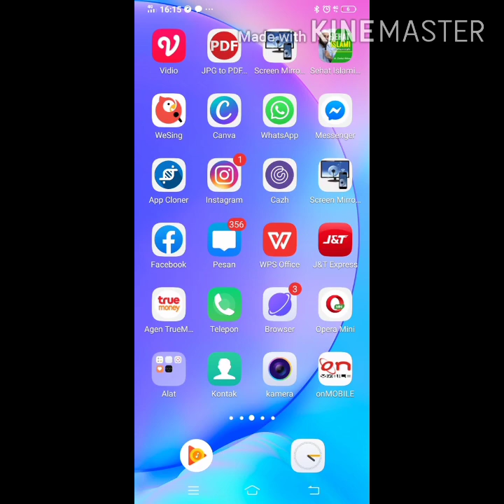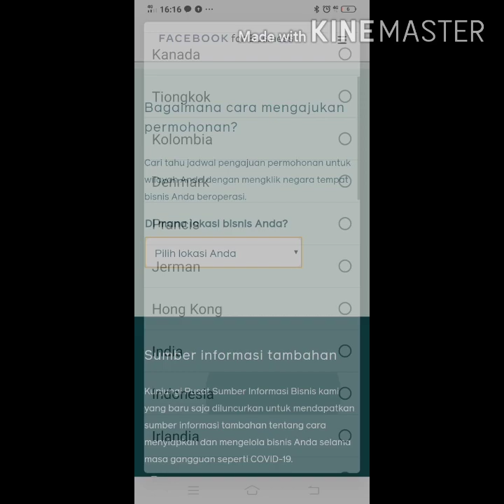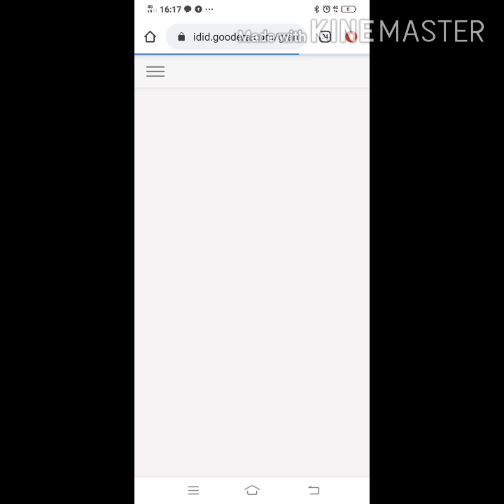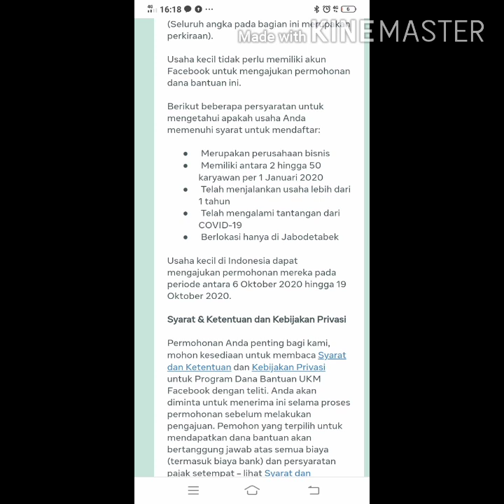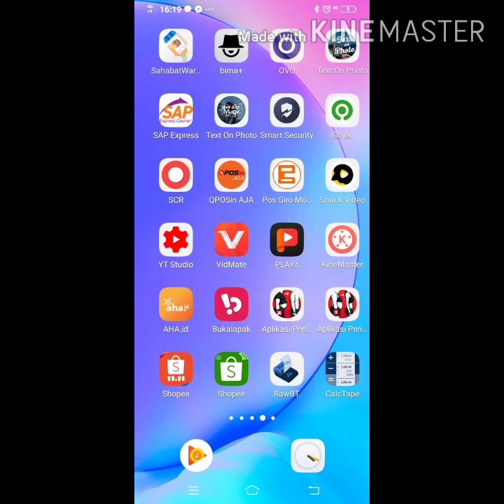Facebook memberikan Bantuan 31 Juta Untuk Pelaku Bisnis Simak Persyaratanya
Semoga yang subkreb rejekinya lancar